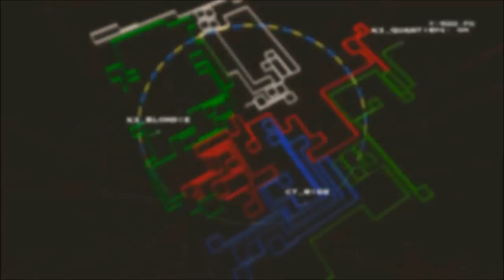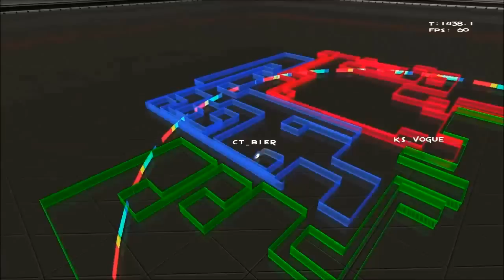Armagetron Advanced - 1st Tronic Shovel finals